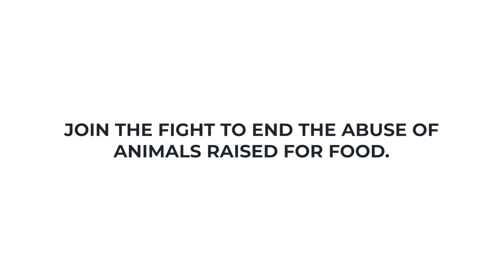You'll Never See Christmas the Same...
This holiday season, animals are suffering unimaginable cruelty. See Christmas through their eyes, and help end the abuse.

✽✽✽ connect ✽✽✽